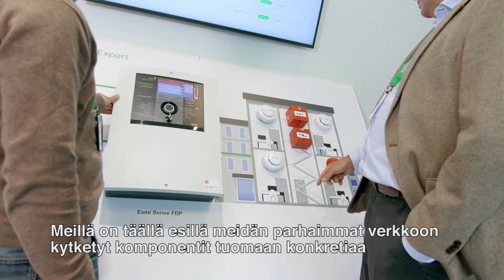Schneider Electric Innovation Hub_Building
Schneider Electric on avannut Espoon konttorille uuden Innovation hubin, joka pitää sisällään kaikki tärkeimmät ratkaisut ja palvelut kiinteistönhallintaan.